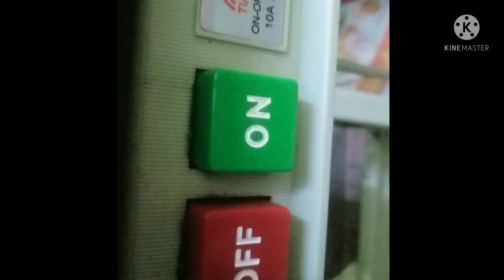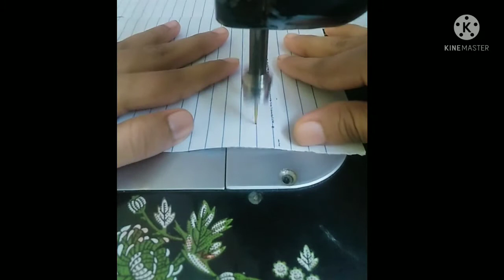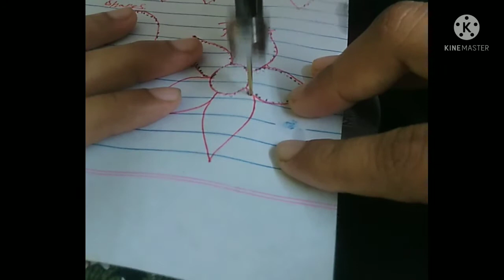machine embroidery tutorial for beginners In tamil,class 3,ranew embroidery machine,pedal control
Jo Designer Blouse welcome to jo creative designer

today class is about how to do pedal control in machine embroidery

 machine embroidery tutorial class
embroidery machine basic classes in tamil
ranew embroidery machine class 3

thanx for watching keep supporting